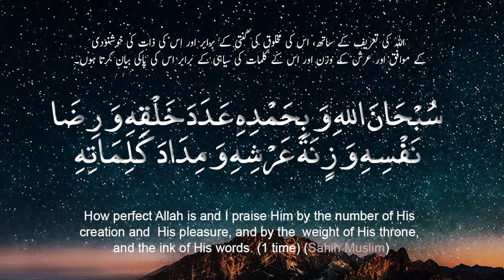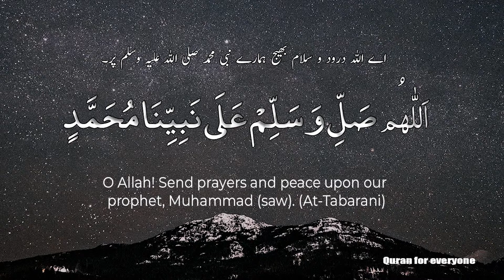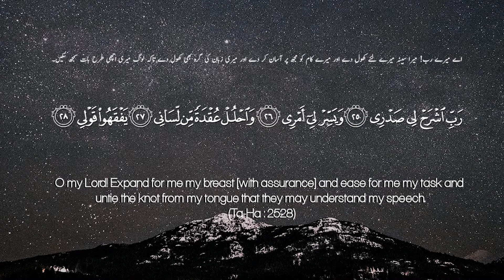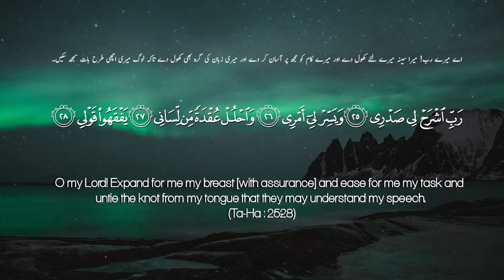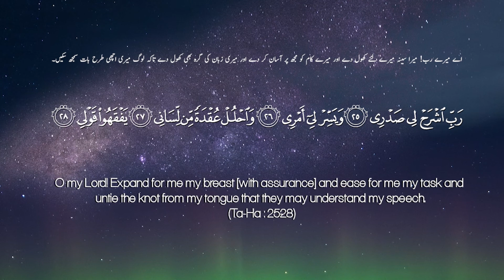Qurani-01 Subhana_Allahi_Wa_Bi_Hamdihi 02 Allahumma_Salli_Ala 03-Rabbi_iShrah_Li_Sadri- Asma huda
Qurani-AH-02-Allahumma_Salli_Ala
Qurani-AH-03-Rabbi_iShrah_Li_Sadri